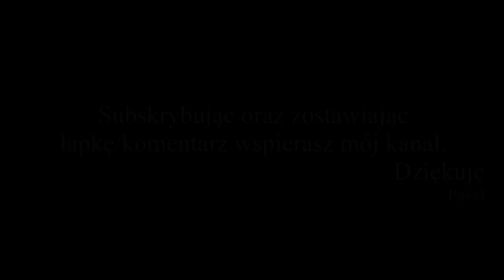Scrap Mechanic Gameplay PL [#9] Scrap Ciężarówka cd.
Scrap Mechanic Gameplay PL (Po Polsku) czyli gameplay pl z takiej gry jak Scrap Mechanic. Gra, w której wcielamy się w niesamowicie twórcze i pracowite ludziki. Scrap Mechanic Gameplay PL - zapraszam.